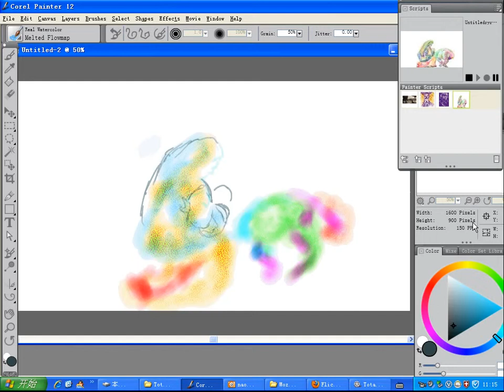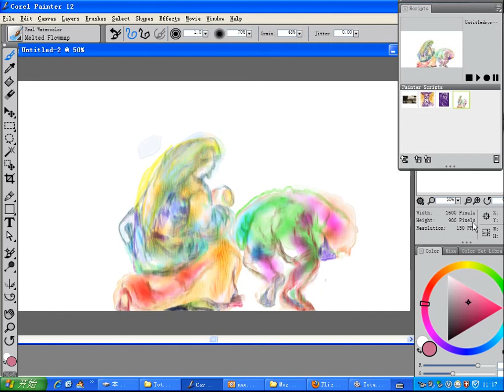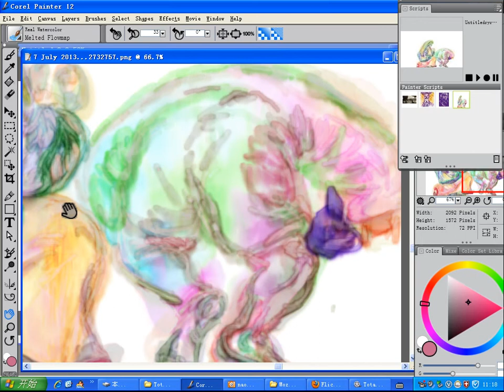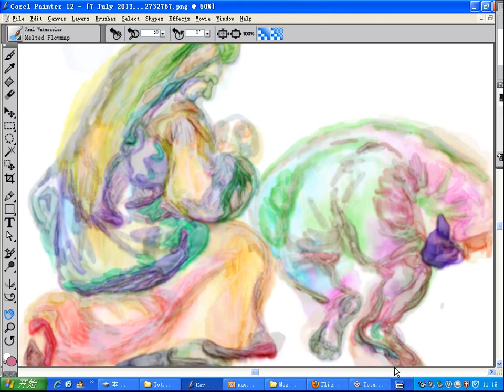speed painting, corel painter12 , copy old masterpiece 2013 07 07 11 15 28